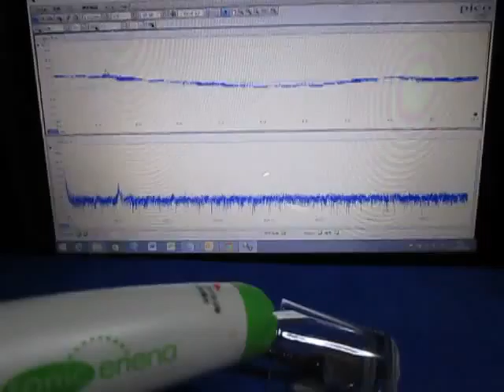超音波実験・Ultrasonic experiment